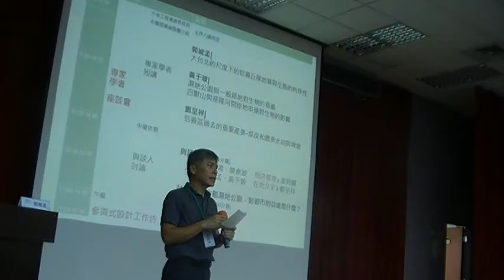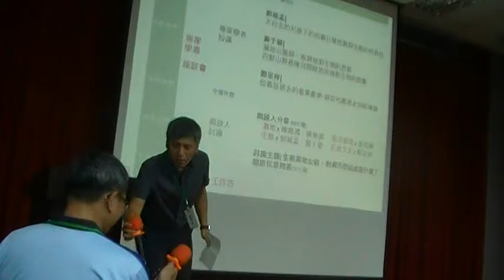永春陂故事開場白 大地工程處處長林志峯致詞MOV163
影音報導：我們的永春陂故事